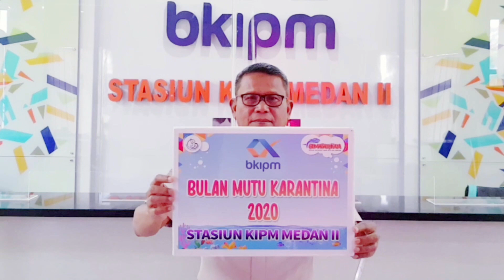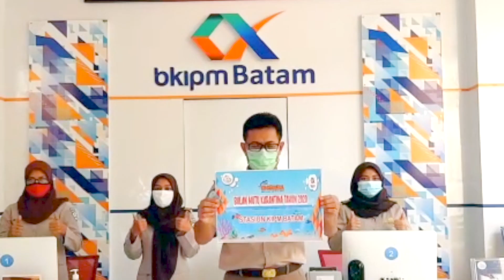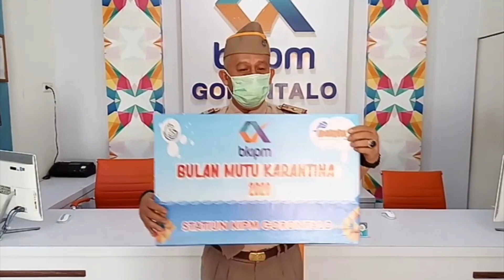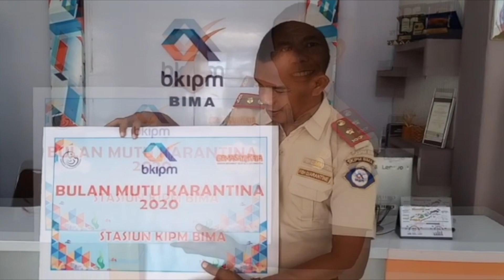Bulan Mutu Karantina BUSKIPM